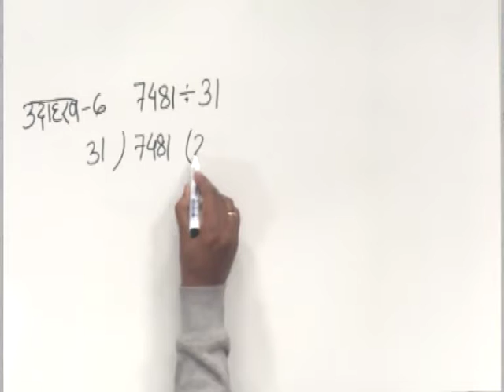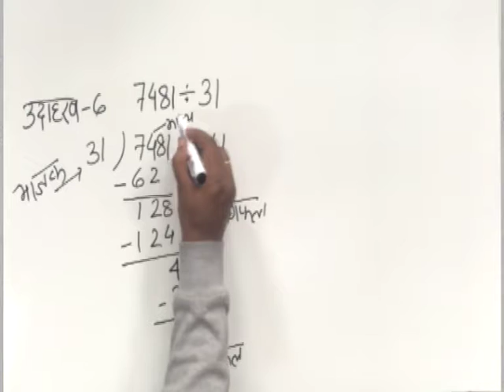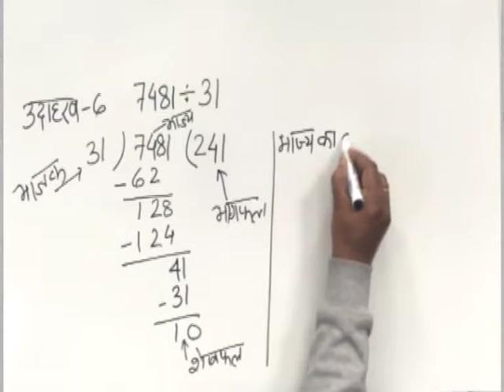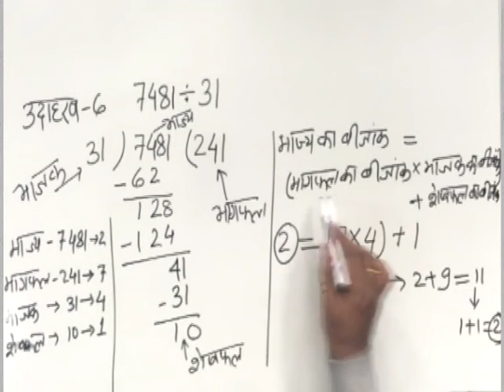CLASS 9th MATHS | CHAPTER 1 | HISTORY OF MATHEMATICS | EXAMPLE 6